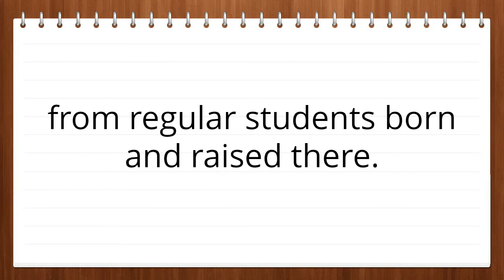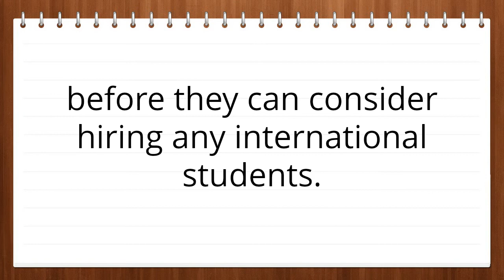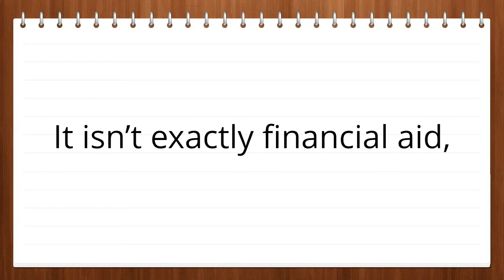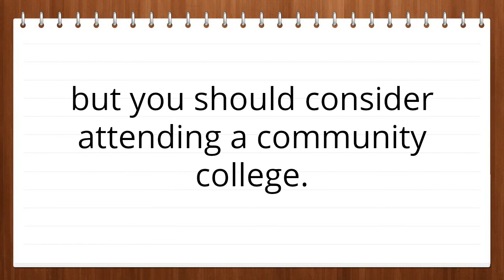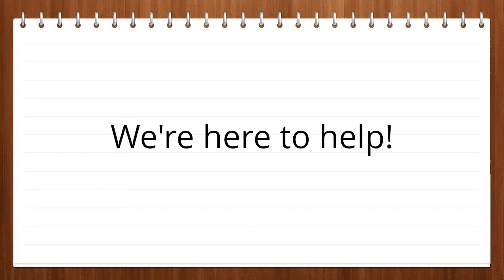How to Pay for Studying Abroad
If money has been something that has stopped you from studying abroad, don't let it be! There are many options available for you.